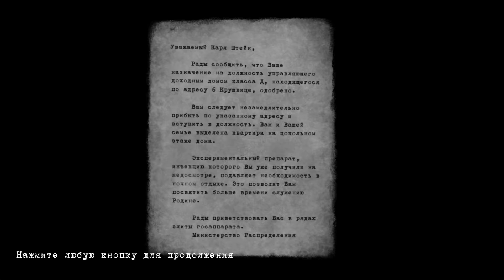Beholder #1 (Вступление в должность, Преступление и наказание, Тайное станет явным)